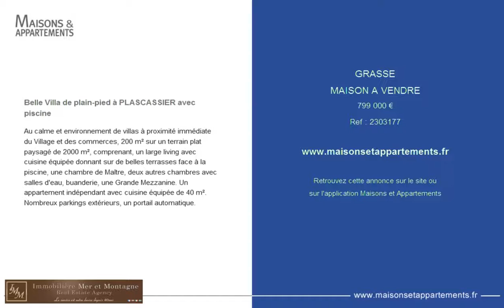GRASSE - MAISON A VENDRE - 799 000 €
Référence : 2303177

Belle Villa de plain-pied à PLASCASSIER avec piscine
Au calme et environnement de villas à proximité immédiate du Village et des commerces, 200 m² sur un terrain plat paysagé de 2000 m², comprenant, un large living avec cuisine équipée donnant sur de belles terrasses face à la piscine, une chambre de Maître, deux autres chambres avec salles d'eau, buanderie, une Grande Mezzanine. Un appartement indépendant avec cuisine équipée de 40 m².
Nombreux parkings extérieurs, un portail automatique.

Cette annonce vous est proposée par l'agence IMMOBILIERE MER ET MONTAGNE